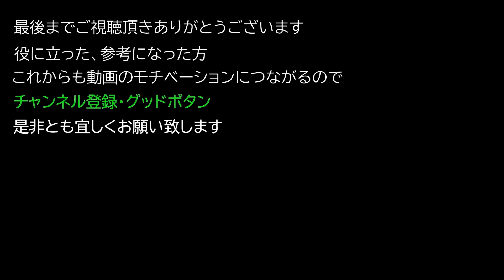【Tiny Tina’s Wonderlands ワンダーランズ タイニー・ティナと魔法の世界】 レジェンダリー 武器 『リル・ケイズ・ブレッドスライサー(ホーンテッド・キャッスル)』 について紹介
レジェンダリー 武器 『リル・ケイズ・ブレッドスライサー(ホーンテッド・キャッスル)』 について紹介

0:00 レジェンダリー武器 リル・ケイズ・ブレッドスライサー(ホーンテッド・キャッスル) 性能

0:03 レジェンダリー武器 リル・ケイズ・ブレッドスライサー(ホーンテッド・キャッスル) 詳細

0:07 レジェンダリー武器 リル・ケイズ・ブレッドスライサー(ホーンテッド・キャッスル)を使用したプレイ

Tinytinaswonderlands ワンダーランズ タイニーティナと魔法の世界 リル・ケイズ・ブレッドスライサー(ホーンテッド・キャッスル)